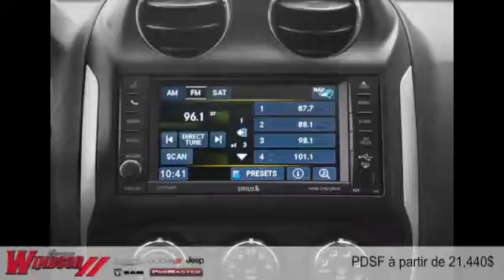Jeep Compass 2015 à Rivière-du-Loup et Trois-Pistoles (près de Rimouski et Kamouraska)